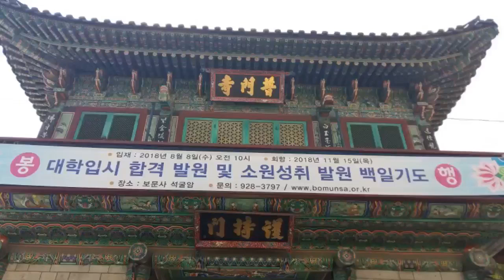보문사(Bomunsa Temple)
서울의 전통사찰로 등록된 보문사는 서울특별시 성북구 보문동에 위치하고 있으며 고려 예종 10년(1115)에 담진국사(曇眞國師)에 의하여 창건되었다.
극락보전 상량문의 발견으로 보문사는 1800년대부터 줄곧 비구니 스님들이 상주하며 수행·정진하였으며, 특히 동치4년 상량문에서는 왕실발원 사찰로 조선왕조의 왕실의 시주를 받아 불사를 진행하고 후궁과 상궁 등 궁인에서부터 사대부, 평민에 이르기까지 불사에 동참하였음을 보여주고 있다. 특히, 상량문과 더불어 그 어느 건축물에서도 찾아보기 힘든 상량복장물도 함께 발견되어 문화재적 가치뿐만 아니라 역사성과 전통성을 모두 갖춘 총본산으로서의 면모를 확인하는 기회가 되었다. 이와 더불어 보문사에는 왕실에서 하사한 연(輦)수식과 인로왕번(引路王幡)을 비롯하여 조선 후기에 제작한 석가불도, 신중도, 지장보살도 등 서울시 유형문화재, 조선 전기에 제작된 묘법연화경이 국가지정문화재로 지정되어 있으며 그 밖에도 다수의 유·무형의 문화재들이 남아있다.